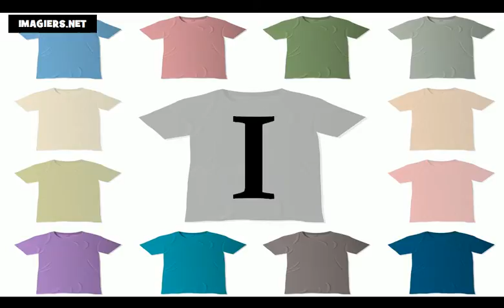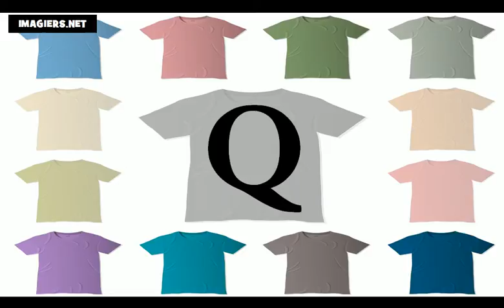រៀន ភាសាបារាំង # អក្ខរក្រម ភាសាបារាំង